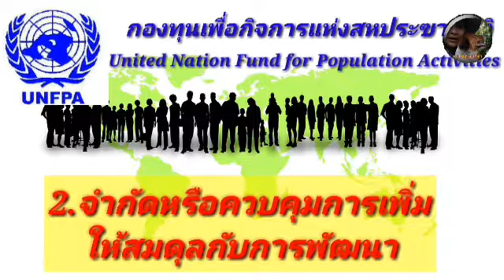1 ปี มี 1 วัน : วันประชากรโลก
วันสำคัญ ใน 1 ปี จะถูกกำหนดให้มี 1 วัน ไม่ว่าจะเป็นวันสำคัญในการระลึกถึงบุคคล ประเพณี ศาสนา เหตุการณ์ต่างๆ